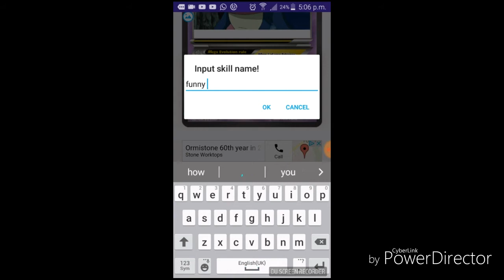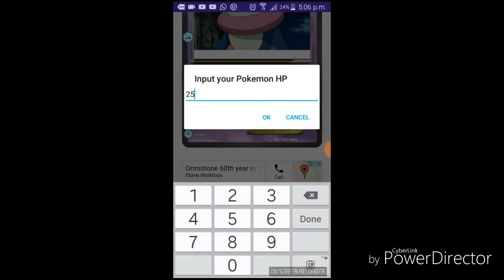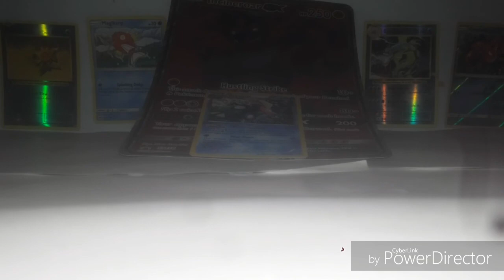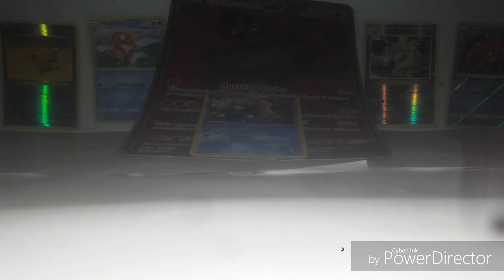Greninja guy pokemon card maker part 1